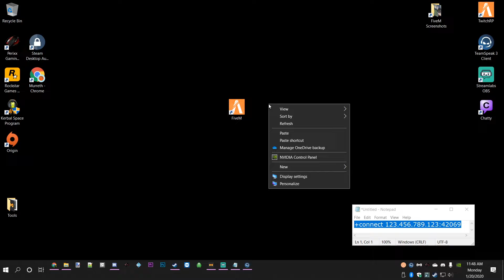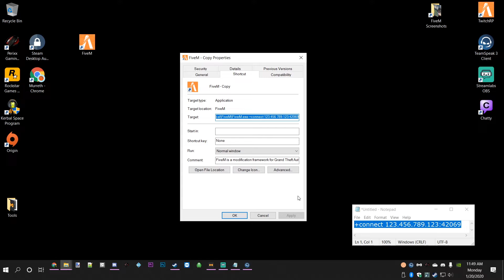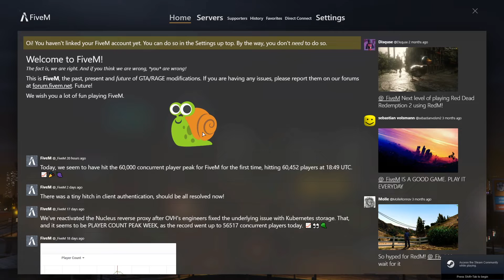How to make a desktop shortcut for FiveM servers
This tutorial will show you how to make a desktop shortcut for any FiveM server (As long as the server doesn't have its own launcher)

Command to add: +connect port:ip
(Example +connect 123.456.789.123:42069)